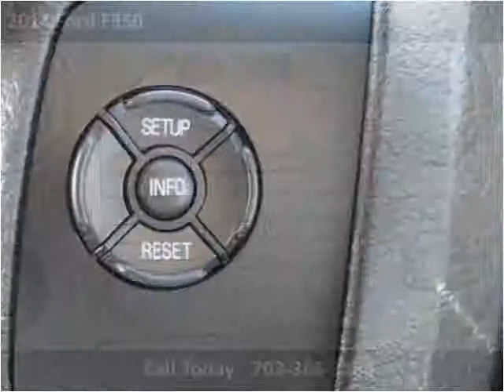2014 Ford F350 New Cars Manassas VA